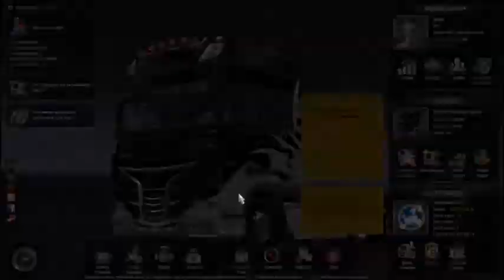EURO TRUCK SİMULATOR 2